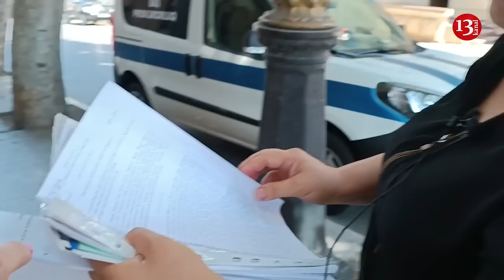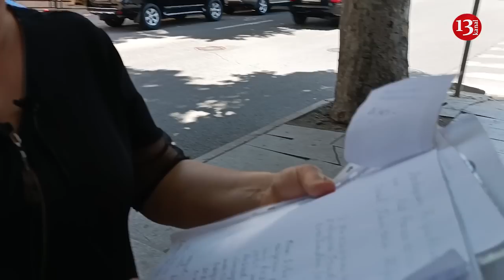"İçkili vəziyyətdə məni qarşılayıb, DEYİR, GET, SABAH GƏLƏRSƏN, BELƏ DƏRD OLAR?"-AKSİYA